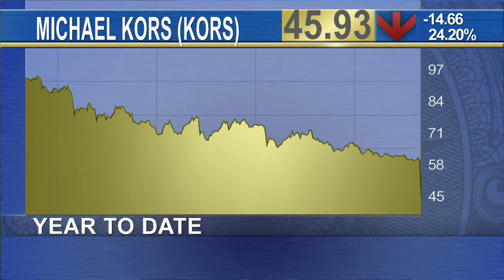Shares of Michael Kors Crumble After Earnings Miss, Disappointing Guidance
Shares of Michael Kors (KORS) ended Wednesday's trading day down 24 percent, making it TheStreet's Move of the Day. The retailer reported fiscal fourth-quarter earnings of $0.90 per share, missing analysts' estimates by a penny. As for the top line, revenue rose almost 18 percent to $1.04 billion, slightly below estimates of $1.08 billion. Perhaps the biggest disappointment during the quarter was the 6.7 percent decline in comparable store sales, a key industry metric. Analysts were looking for a 4.4 percent rise. 'Fiscal 2015 marked another year of sales and earnings growth in excess of 30%,' said John Idol, Chairman & CEO of Michael Kors. 'While we were faced with a number of headwinds in the fourth quarter, we were pleased with the strong performance across our segments and geographies.' As for its outlook, the company expects fiscal 2016 earnings to range from $4.40 to $4.50 per diluted share, less than the $4.70 analysts were looking for. Its revenue expectations of between $4.7 billion and $4.8 billion were less than analysts' forecasts of $5.05 billion. TheStreet’s Scott Gamm reports from New York.